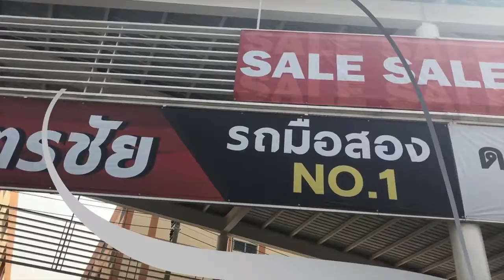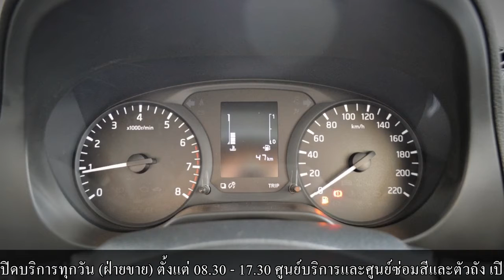ดร.ฉัตรชัย วณิชธนานันต์ Nissan Ucars เอ็มเพอร์เรอร์